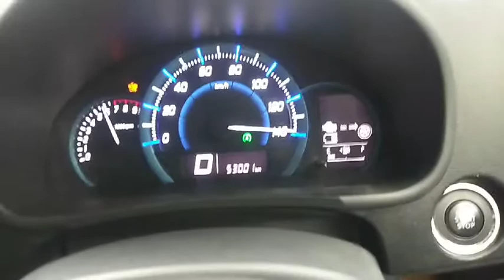Wagon R Stingray 660cc non turbo. Top speed 140 km/h without any vibrations .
5 persons on board.  53000 km driven.